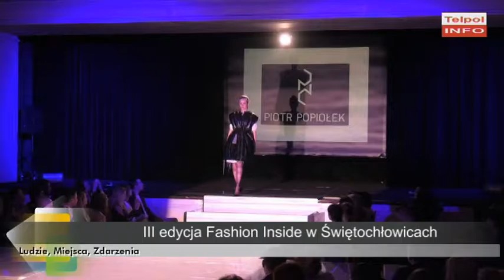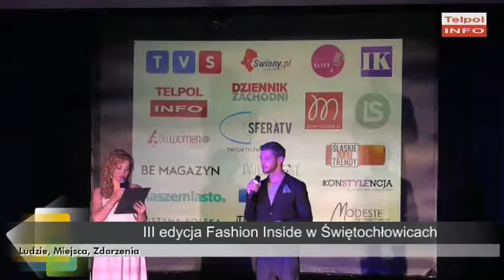III edycja Fashion Inside w Świętochłowicach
Zapraszamy Państwa na relację z Centrum Kultury Śląskiej, w którym odbyła się III edycja Fashion Inside.